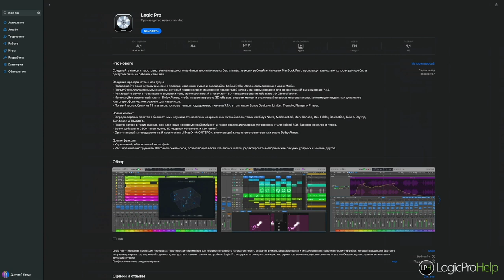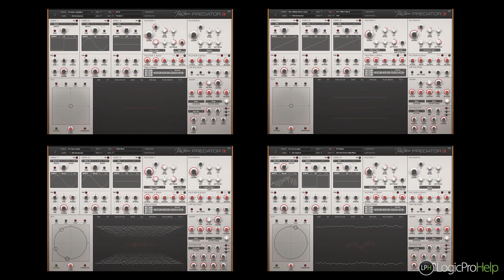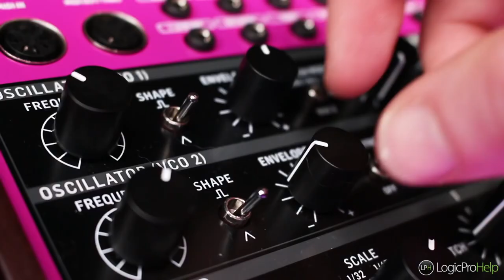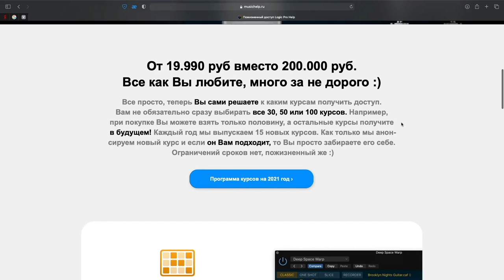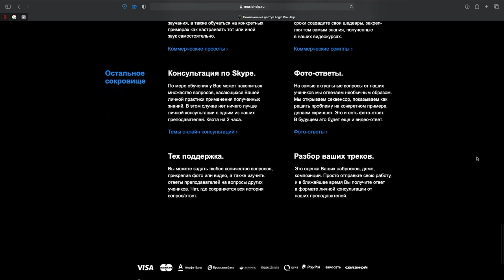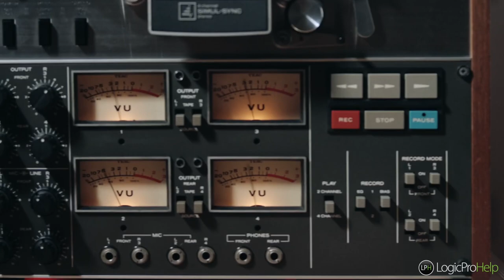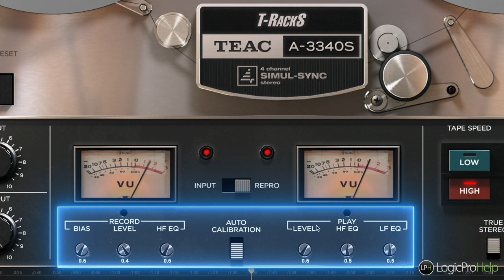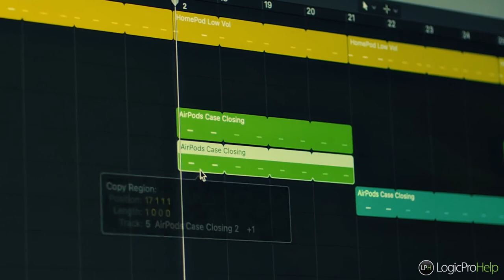Quick News #28 Logic Pro 10.7 | Behringer EDGE | 50 летие TASCAM [Logic Pro Help]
Quick News #28 Logic Pro 10.7 | Behringer EDGE | 50 летие TASCAM

00:00 Вступление
00:15 Logic Pro 10.7
02:23 Rob Papen Predator 3
03:34 Behringer Edge
05:24 Пожизненный доступ LPH
06:43 Новая площадка с поддержкой Dolby Atmos
08:37 Набор TASCAM от T-Racks
11:20 M1 Pro и трек Start Up
13:15 Заключение